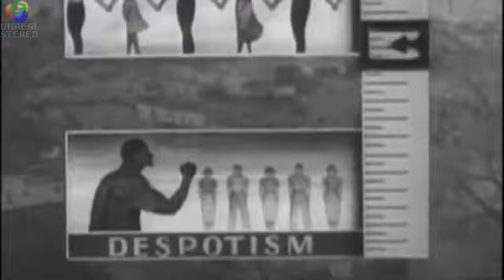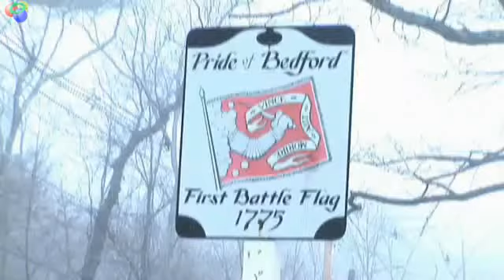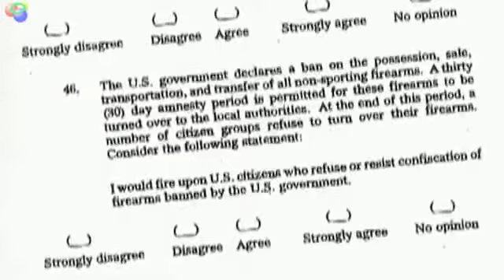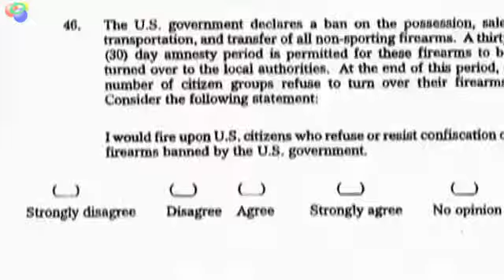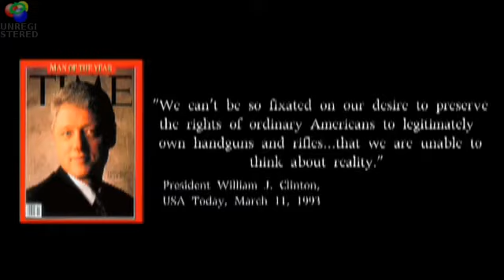Fall of the Republic EXTRAS 1/2 Oath Keepers upholding the Constitution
Thank you, Oath Keepers!!!

OATH KEEPERS: ORDERS WE WILL NOT OBEY 1. We will NOT obey orders to disarm the American people. 2. We will NOT obey orders to conduct warrantless searches of the American people 3. We will NOT obey orders to detain American citizens as unlawful enemy combatants or to subject them to military tribunal. 4. We will NOT obey orders to impose martial law or a state of emergency on a state. 5. We will NOT obey orders to invade and subjugate any state that asserts its sovereignty. 6. We will NOT obey any order to blockade American cities, thus turning them into giant concentration camps. 7. We will NOT obey any order to force citizens into detention camps under any pretext. 8. We will NOT obey orders to assist or support the use of any foreign troops on U.S. soil against the American people to keep the peace or to maintain control." 9. We will NOT obey any orders to confiscate the property of the American people, including food and other essential supplies. 10.We will NOT obey any orders which infringe on the right of the people to free speech, to peaceably assemble, and to petition their government for a redress of grievances.